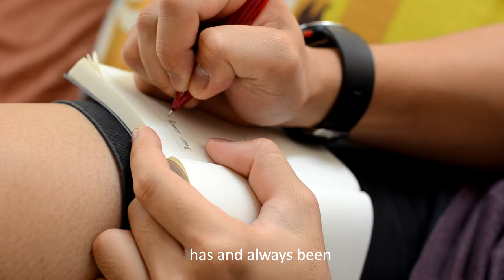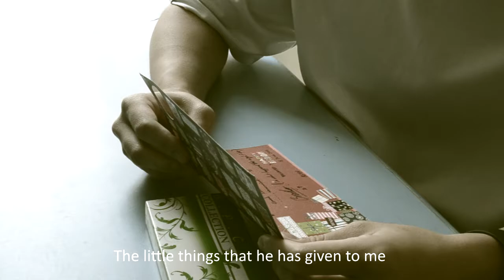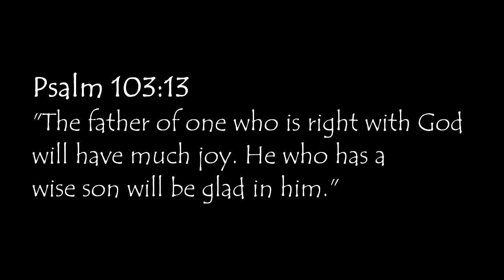Memoirs of My Life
MJCC SoMeFest 2012

Director: Matthias Michel (UTM)
Editor: Gabriel Ak Sulai (UTM)
Cinematography: Lester Remus (UTM)
Category: Short Video

Awards: 1. Best Short Video
             2. Best Audio